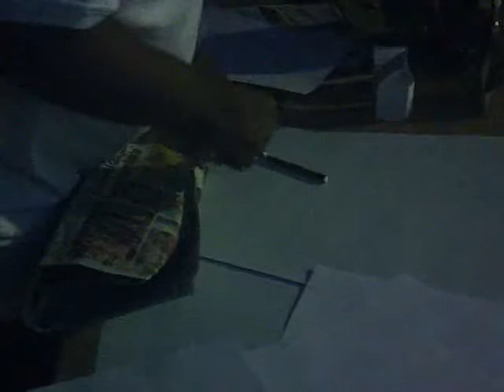Opus cyclops round 1